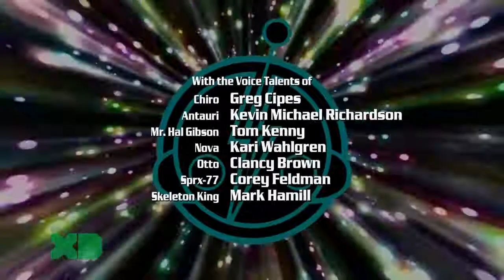Super Robot Monkey Team Hyperforce Go! Season 3 Episode 11 Prototype